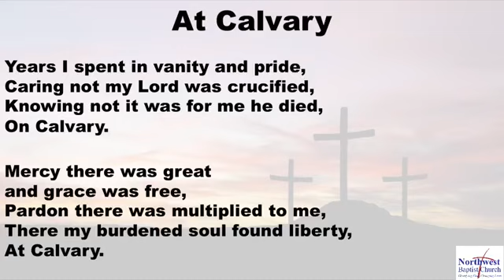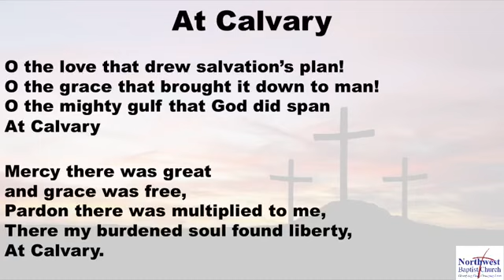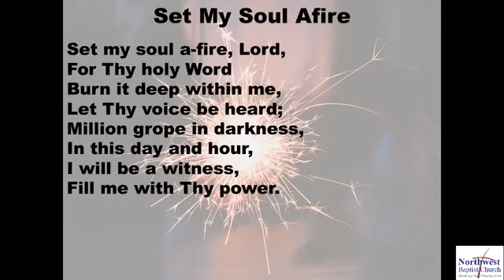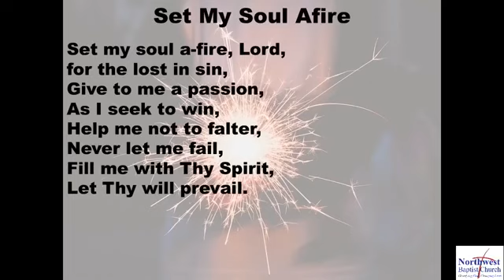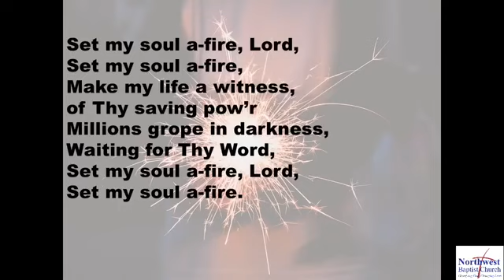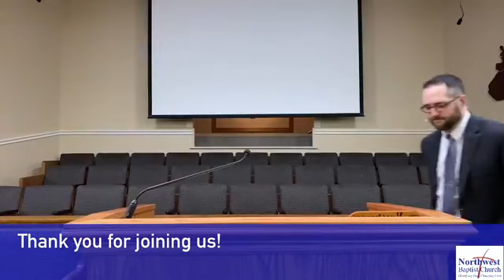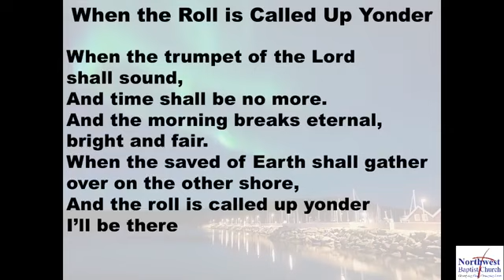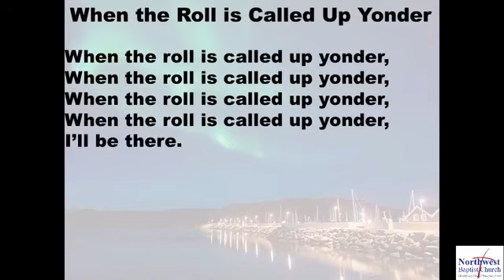Renew the Vision: Part 2-Renewed Perspective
by Pastor Darren Simpson